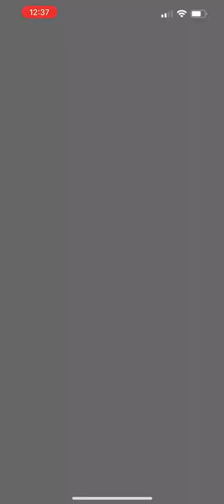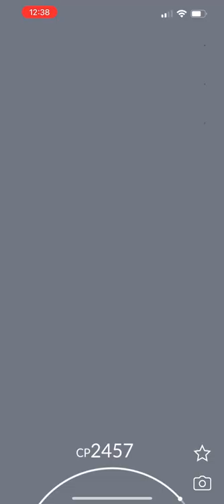Pokémon Go - Level 5 Raid - Tapu Lele